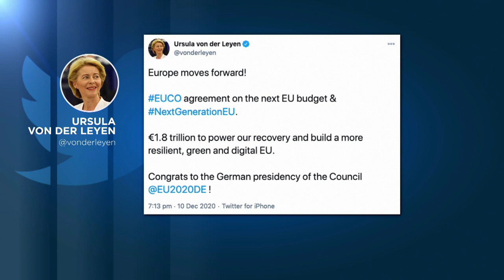Van költségvetés, nincs vétó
Megállapodtak a költségvetésről és a koronavírus-járvány utáni helyreállítási alapról az Európai Unió vezetői Brüsszelben. Magyarország és Lengyelország elfogadta  a kompromisszumos javaslatot és nem él a vétójogával